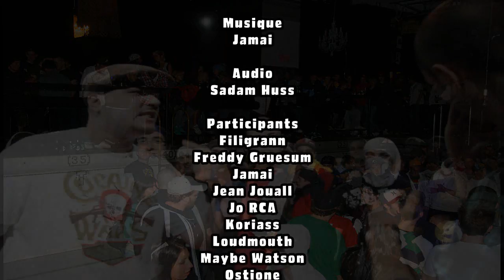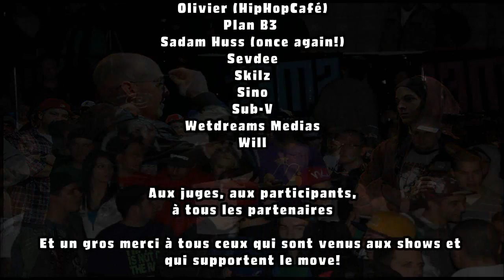WordUP! 4e Édition: Jean Jouall vs Jo RCA (2e partie)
Jean Jouall vs Jo RCA (Cité Soul). 200$ on the line. Regardez jusqu'à la fin, ya un call out !!! Vous pouvez suivre les discussions au sujet de WordUP! Battles sur le forum du site hiphopfranco.com